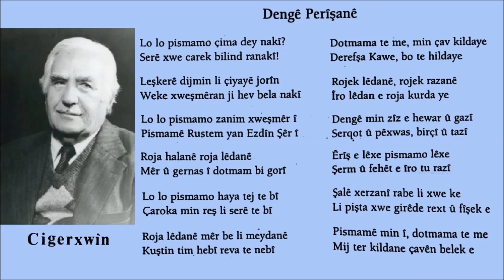Cigerxwîn - Şêrîn Perwer û Şivan Perwer - Lo Lo Pismamo